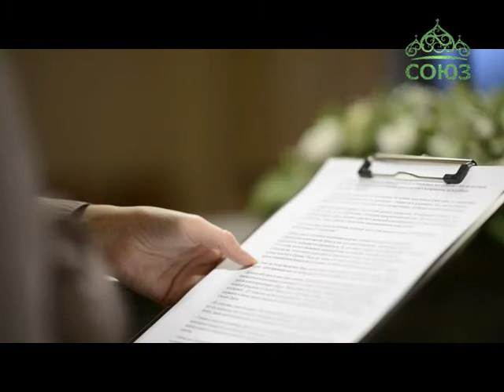Православная Брянщина. От 9 марта. О Таинстве Причащения (Евхаристии)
Беседа с иереем Михаилом Макухиным, заведующим информационно-издательским отделом Брянской епархии, и иереем Даниилом Кузянкиным, заведующим епархиальным отделом религиозного образования и катехизации Брянской епархии.